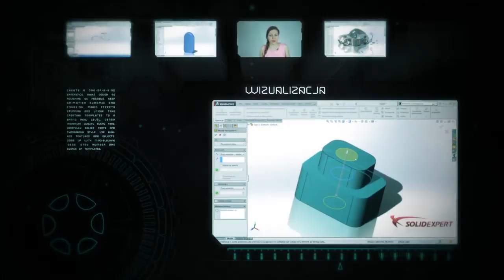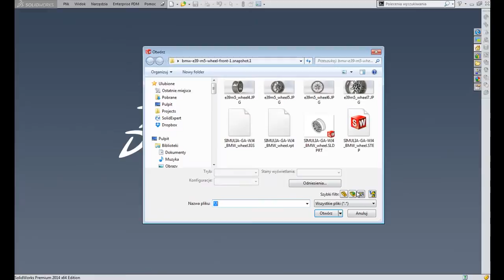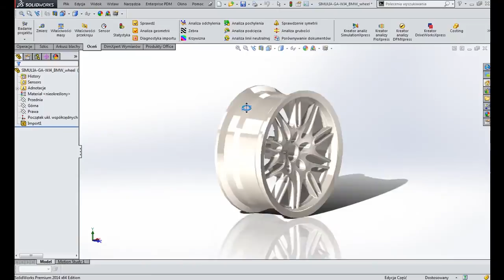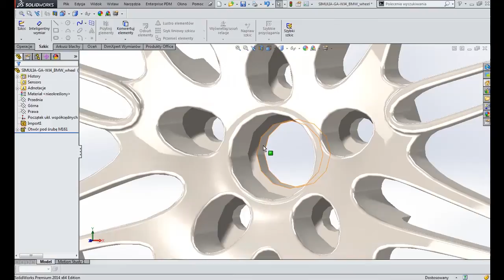STEP by STEP o importowaniu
Jak importować pliki STEP? Co zrobić, aby naprawić błędy? Odpowiedź znajdziecie w filmie!

muzyka: Protologic - Ibiza